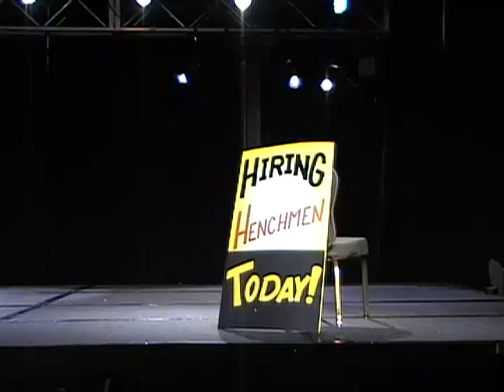Hiring Henchmen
Hiring Henchmen skit from Furry Night Live, Further Confusion 2007.